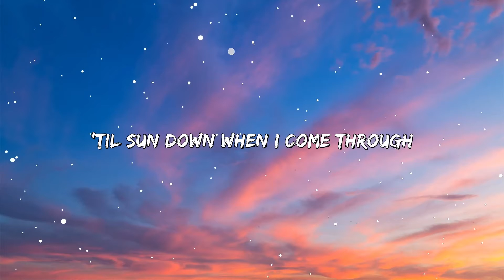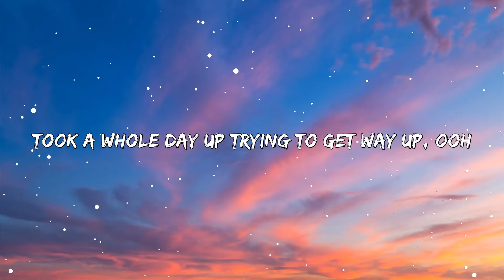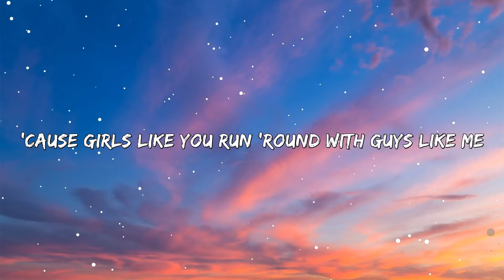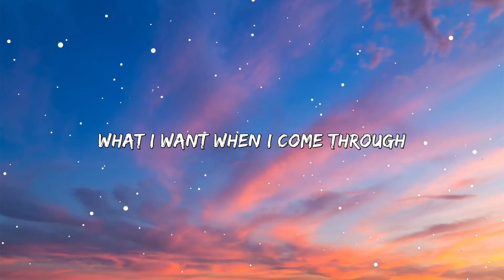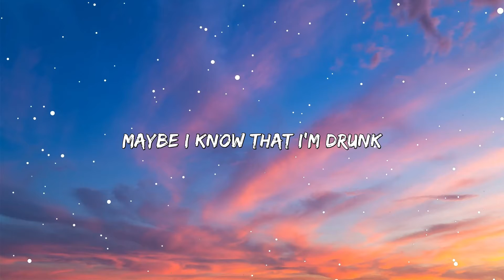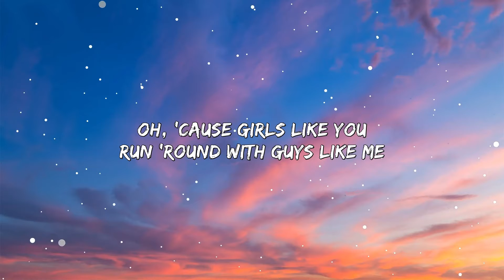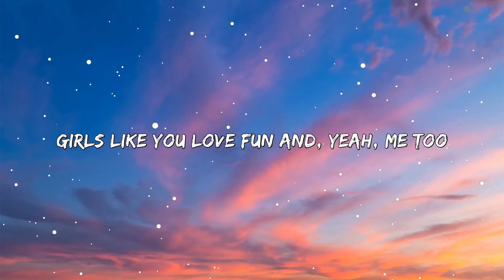Maroon 5 - Girls Like You (Lyrics) ft. Cardi B